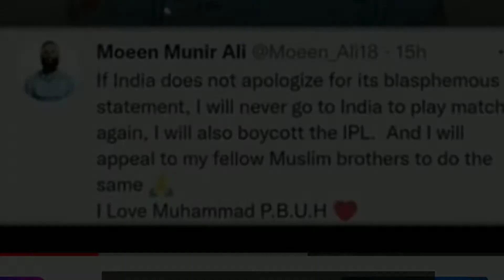হজরত মহাম্মদ কে অসম্মান করার জন্য IPL বয়কট করবো ,মঈন আলীর এইরকম পোস্ট সোশ্যাল মিডিয়ায় গুরপাক খাচ্ছে।